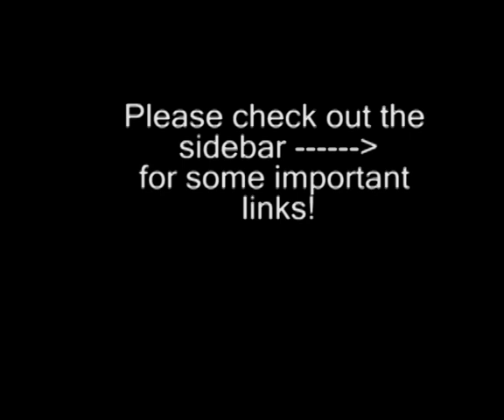UC VS OSU 2009 Highlight Vid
The University of Cincinnati Bearcats traveled out west to Corvallis Oregon to take on the Oregon State Beavers... both teams ranked in the top-25 by the USA Today Coaches poll came out looking to make a statement, in the end UC led by a stern defense and Senior QB Tony Pike triumphed 28-18.